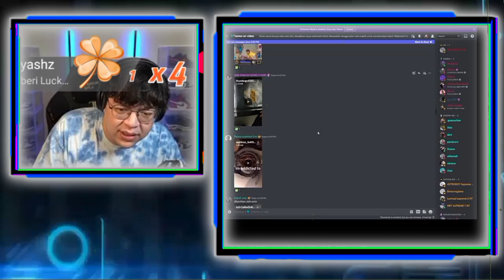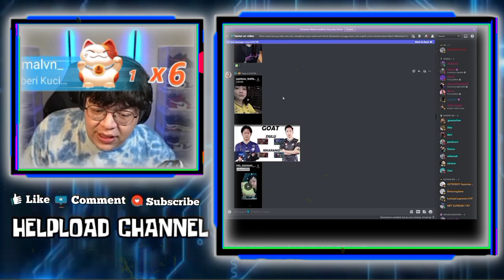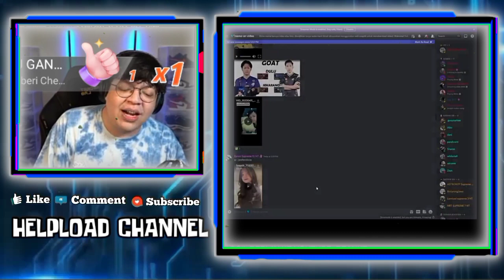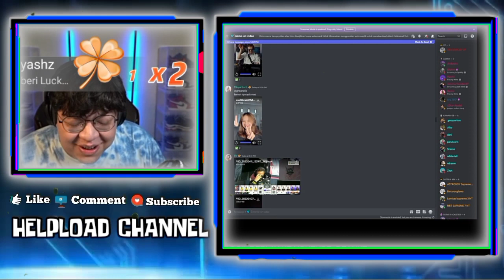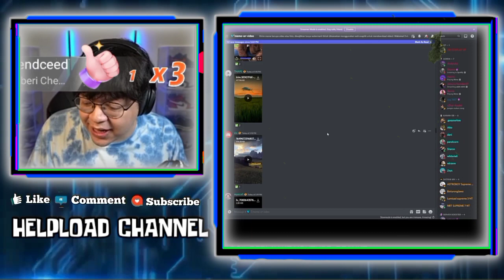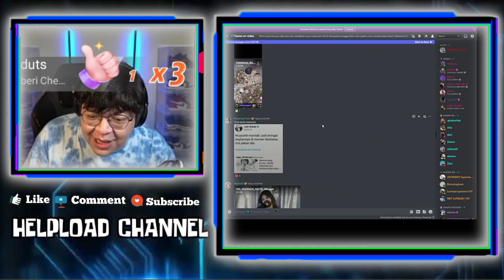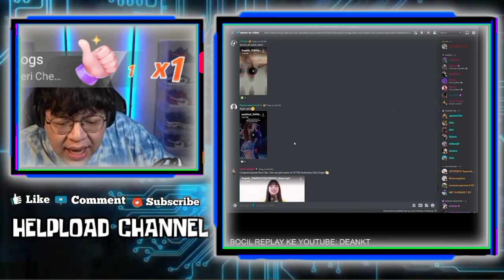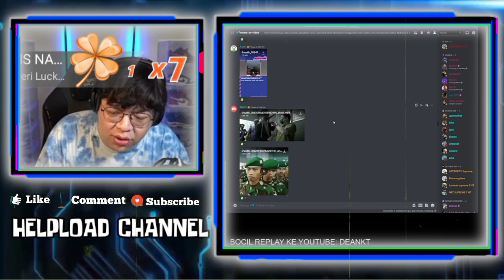Reaksi Mas Deankt Liat Ftv Celiboy Kayes Jadi Beneran - Reaksi Lucu Mas Deankt Liat Rekt Cium Bantal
REAKSI MAS DEANKT LIAT FTV CELIBOY KAYES JADI BENERAN
MAS DEANKT NGAKAK LIAT REKT CIUM BANTAL

•Thanks